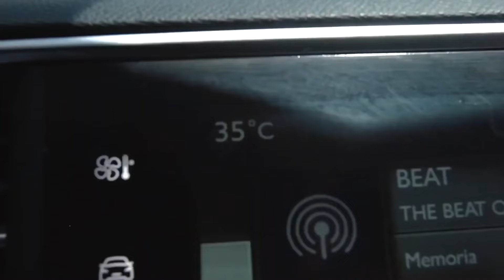House Relax 2022 - (Chill Lounge Deep Mix 172)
House Relax 2022. Relax, enjoy and share this Mix!